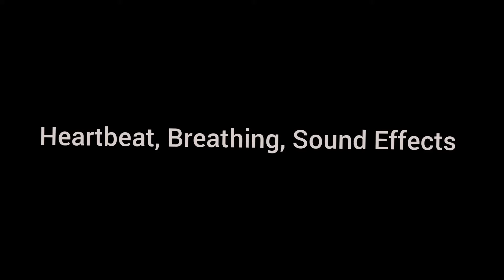Heartbeat And Breathing Sound Effects ❤❤❤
Created by InShot in this video my heart was beating very quickly and breathing just as hard.